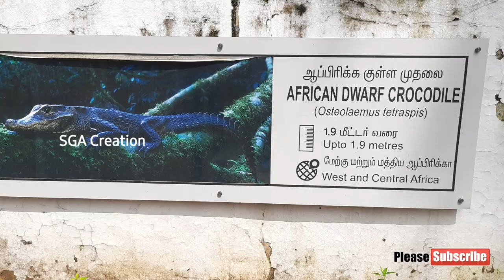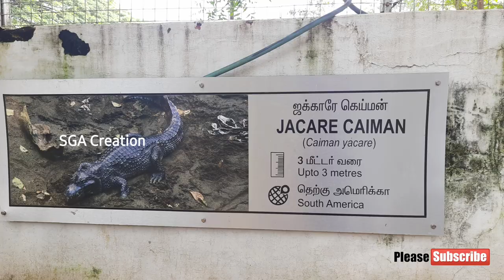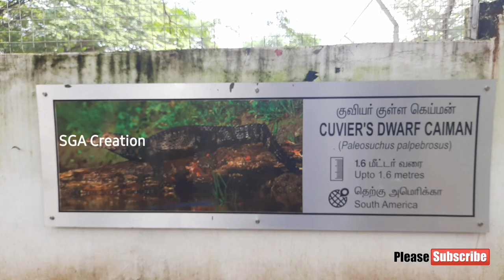Crocodile Form in Amravati | Crocodile Park | முதலைப்பண்ணை | Tamil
Welcome to SGA Creation

For more information join in our channel whatapp groups

Join in our sevel sales groups

For your Business Promotion / Advertisements  Contact To SGA Creation  YouTuber Channel  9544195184

Crocodile Form in Amravati | Crocodile Park | முதலைப்பண்ணை | Tamilnadu.